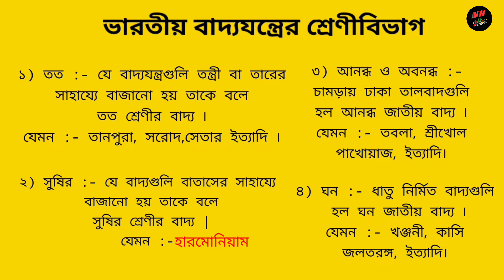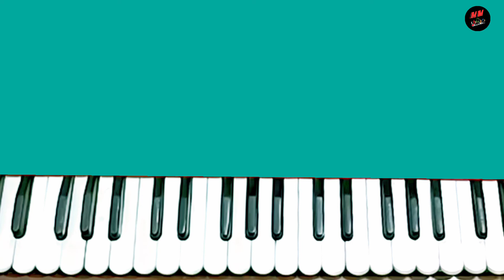How To Play Harmonium For Beginners In Bengali | Bengali Music Lesson || Harmonium Lesson Sa Re Ga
Hi
I am Chaitali.Wellcome to my YouTube Channel.

From this video today you'll learn how to play the harmonium for beginners in Bengali. It is very easy how to play the harmonium. You properly learn some basic tips and methods in Bengali. I introduce with harmonium and notes.  These notes are very important for beginners. They easily play the harmonium in Bengali.

Beginners learn harmonium lessons in Bengali.Muse Mythh will teach you how to play harmonium in the right way. Sa re ga ma pa in harmonium lessons beginners will learn by Muse Mythh.

Queries Solved : -

1)  How to play Harmonium
 2) How to play Harmonium for beginners in Bengali
3) Harmonium tutorial
4) some basic tips on Harmonium for beginners
5) The Best introduction to music in  Bengali Harmonium Lesson
6) Harmonium Note